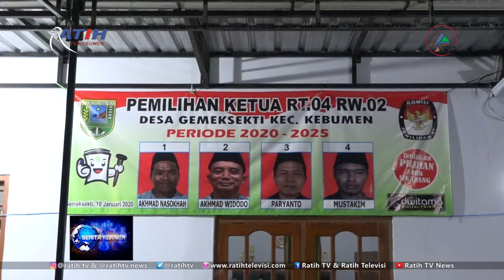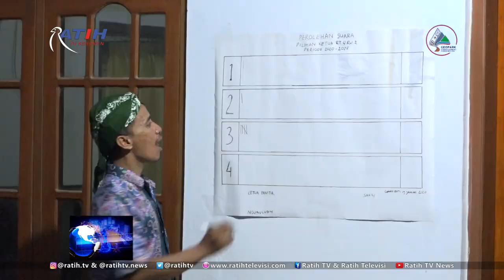Pemilihan Ketua RT Seperti Pemilu - Ratih TV Kebumen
Pesta demokrasi pemilihan Ketua RT 04 RW 02 Dukuh Tanuraksan, Desa Gemeksekti, Kecamatan Kebumen disambut antusias warga, bahkan anggota DPRD Kebumen Noviandri Dwi Alhadi ikut menentukan pilihannya. Kepala Desa Gemeksekti Suramin berharap ketua RT terpilih bisa membangun lingkungan dengan guyub rukun.